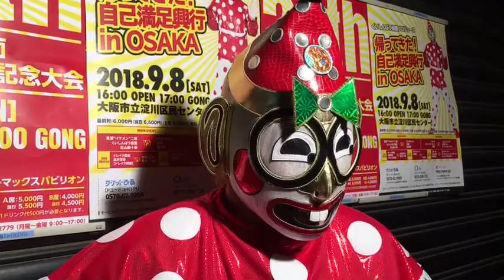くいしんぼう仮面プロデュース「帰ってきた！自己満足興行」大会終了後のコメント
2018.8.4 新木場1stRing
くいしんぼう仮面プロデュース「帰ってきた！自己満足興行」
大会終了後のコメント